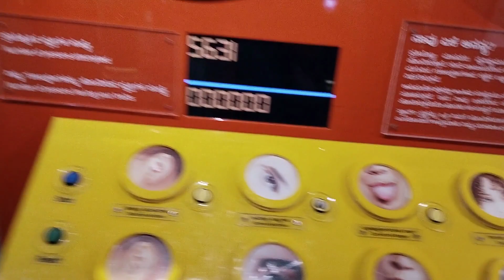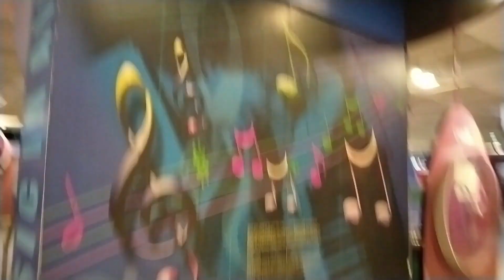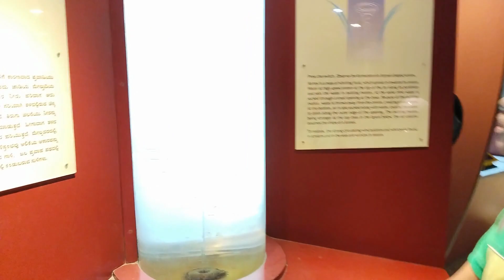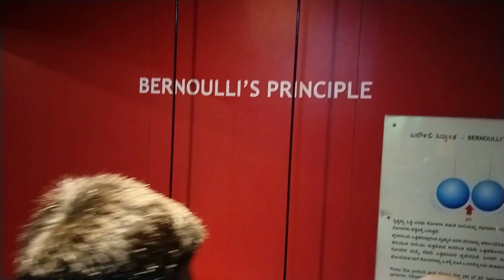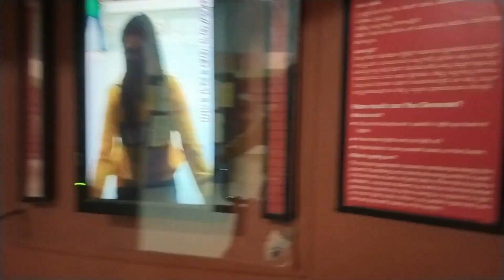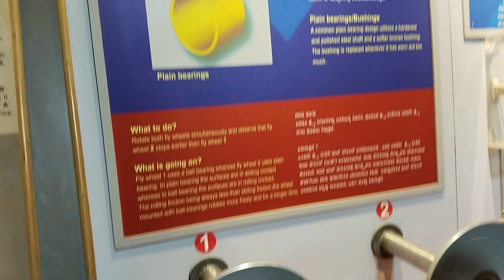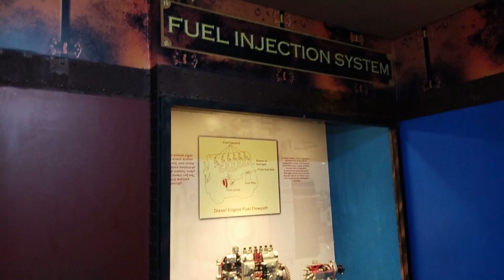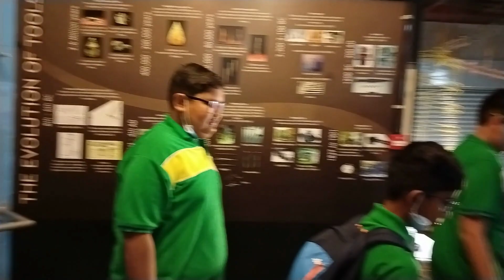Visit To Science Museum and Planetarium